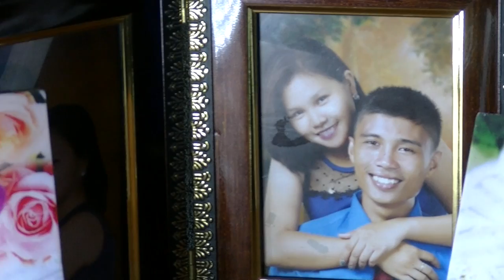Bobby+Jona 01.08.14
Produced by: Arkowa Arts Videos